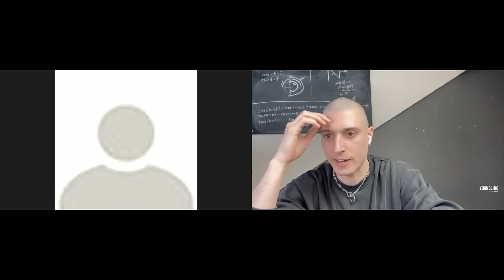Dr. Augustine Fou | Quest For The Missing Marketing Link | Talking Business E11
Dr. Fou has been on the front lines of digital marketing for 25 years. It is from that vantage point that he studied and documented the nexus of cybercrime and ad fraud.

As an investigator, Dr. Fou assists government and regulatory bodies; as a consultant, he helps clients strengthen cybersecurity, and mitigate threats and risks, including the flow of ad dollars that fund further criminal activity.

MORE ON DR. FOU

YR STUFF